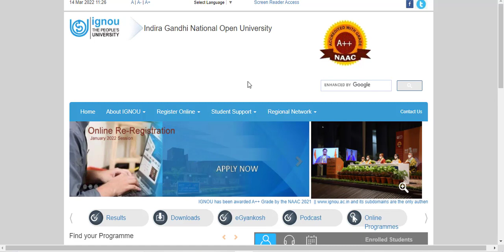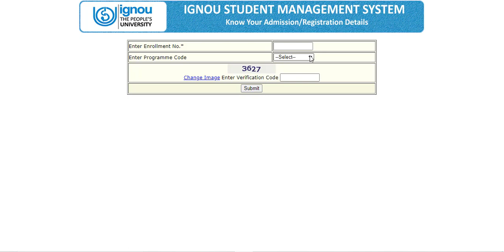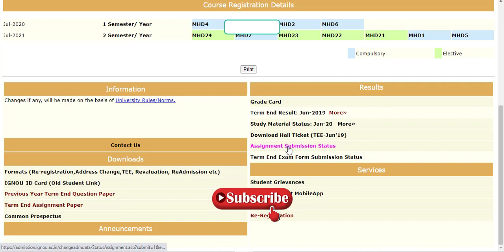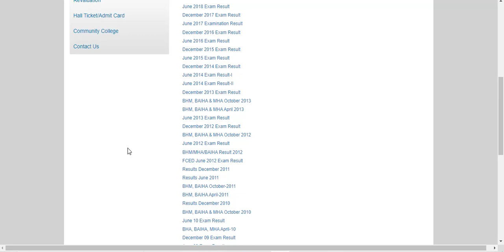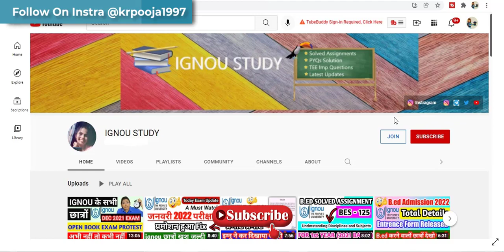ignou december 2021 result update ||ignou december 2021 assignment result update ||ignou Exam